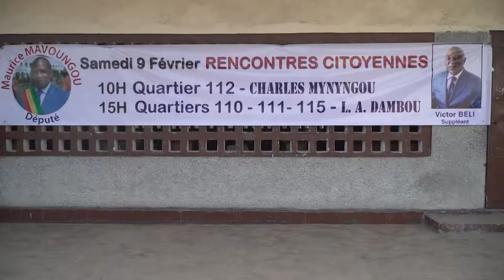RENCONTRE CITOYENNE A LUMUMBA 3